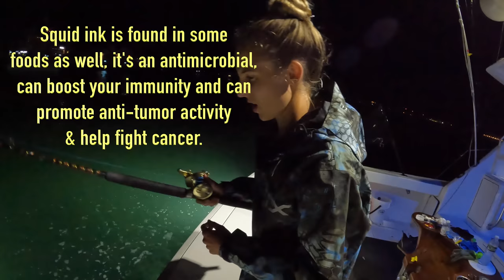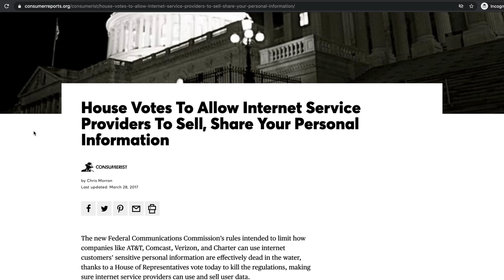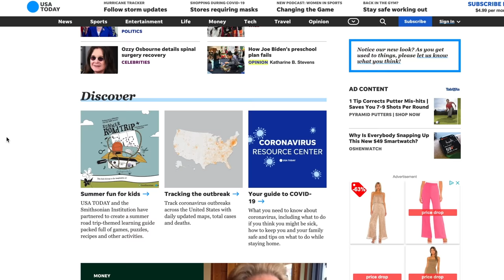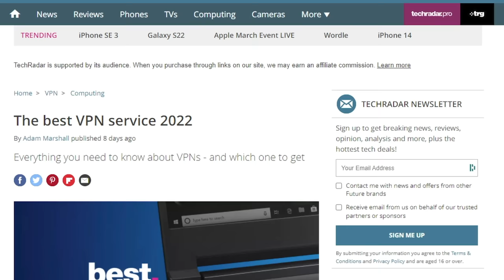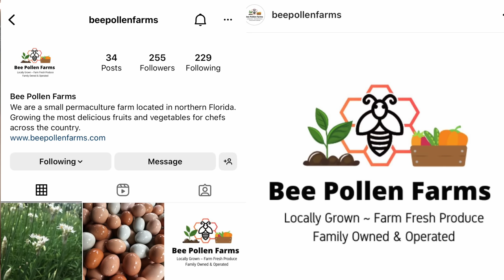Catching Squid Off The Dock! **No Boat Needed** (catch, clean & cook)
and find out how you can get 3 months of ExpressVPN free!

In Between fishing for bluefin tuna, we wind down and catch a few squid at night in the marina of cape cod. The next day I clean them and cook them on the boat!

Bee Pollen Farms (Northern Florida)

Dorothy Marie Charters
Brielle, NJ | Oriental, NC | Palm Beach, FL

Anthony Instagram: Chasin_tail_fisheries